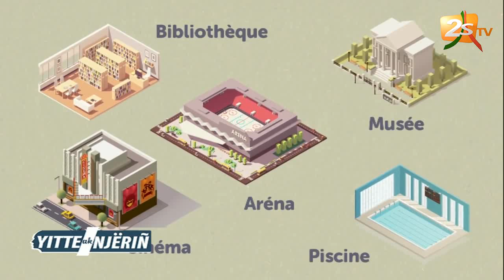YITTE AK NJËRIÑ DU 08 MAI 2020 AVEC TOUNKARA